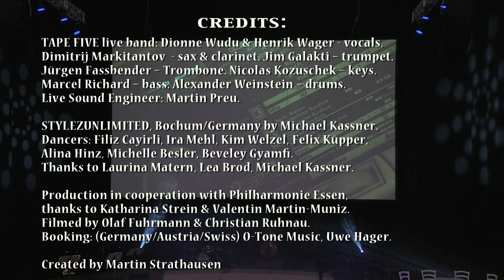TAPE FIVE plus Stylezunlimited live Philharmonie Essen Germany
This is a short cut of our 90min live show together with the streetdancers of „Stylezunlimited“ in the wonderful classical concert hall „Philharmonie Essen“/Germany. Nice audience, great show!